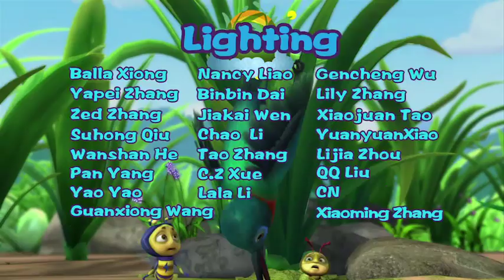Brainy Bubbly Bug Buddies 033 | A JEWEL BEETLE'S RECOLLECTION